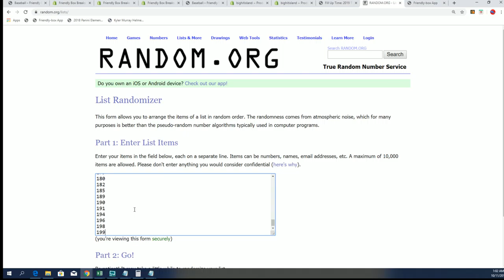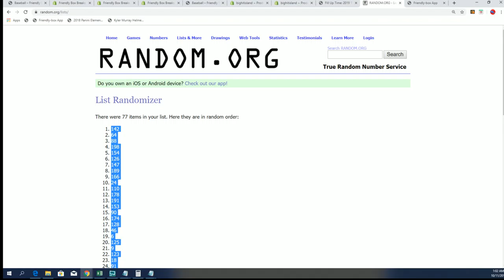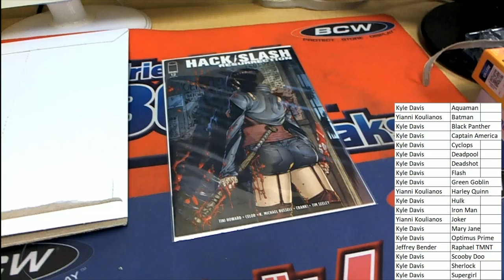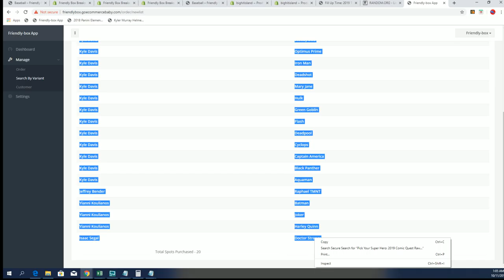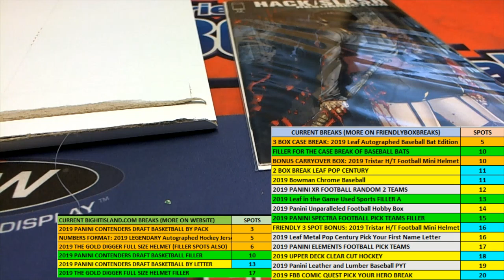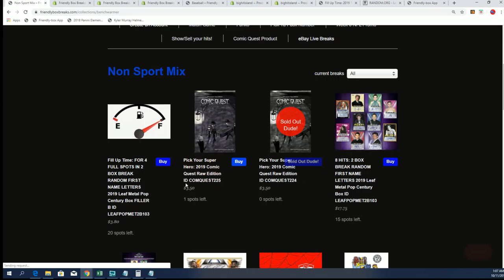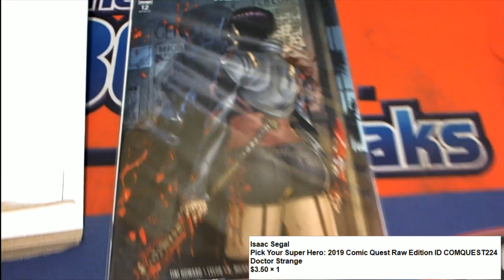2019 Comic Quest Raw Edition ID COMQUEST224